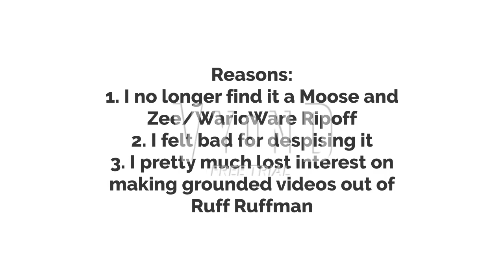4 Opinions Changed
The shows I like from PBS Kids
Thomas and Friends
Arthur
Bob the Builder (Classic)